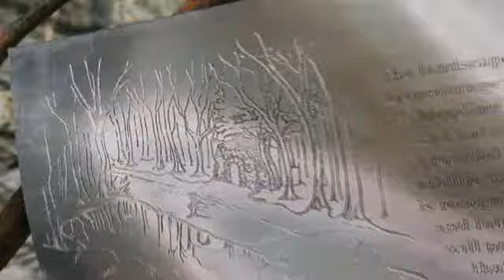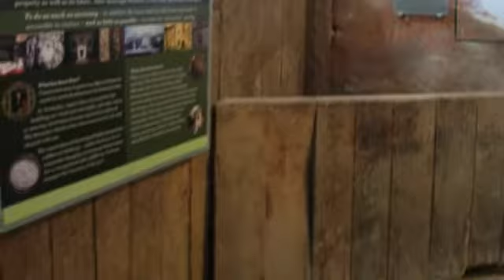Newhailes Visitor Centre for the National Trust for Scotland - 5 Star VisitScotland Award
This fine historic house, set in a fascinating designed landscape, is something of a time-capsule.

Newhailes is a 17th-century villa, later significantly added to by the Dalrymple family, who were influential figures of the Scottish Enlightenment.

It is an amazing survival story of early 18th century decorative interiors and collections, as the National Trust for Scotland has conserved and presented what history has left and visitors will see a mellow, rather than immaculately restored, house. It contains a fine collection of paintings and furniture, and much of the original decorative scheme, including Chinese hand-pained wallpaper.

The house is set in an important 18th century designed landscape with woodland walks, open parkland, remains of water-gardens and built features including a shell grotto and classical summerhouse.

(to date their only 5 star VisitScotland attraction)